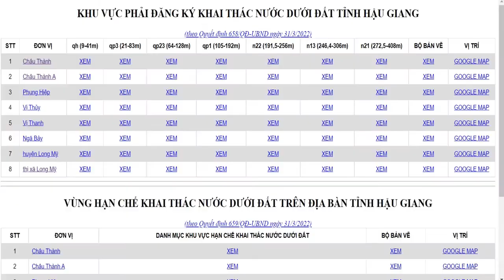Xem vị trí trên bản đồ khai thác, sử dụng nước dưới đất huyện Long Mỹ (10/7/2022)